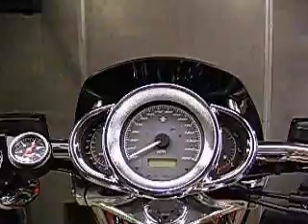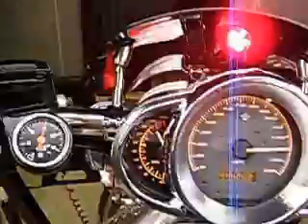VRod Turbo Dyno Runs...Custom mapped by kcadby...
Screamin Eagle VRod with Trask Turbo System...
Dyno Runs after Custom Mapping by kcadby with SE Race Tuner...